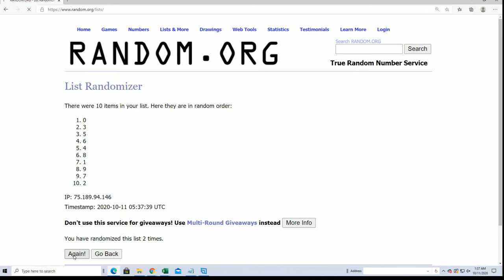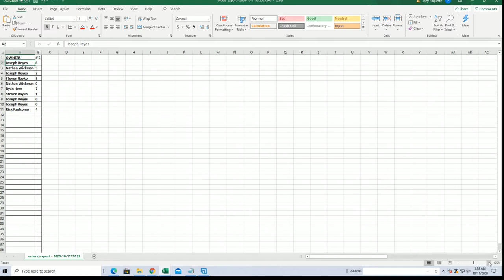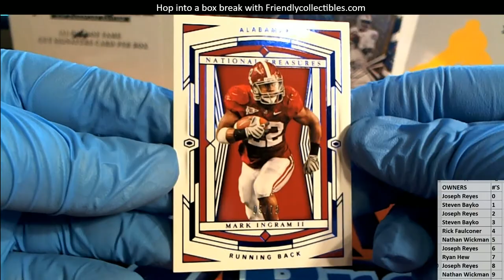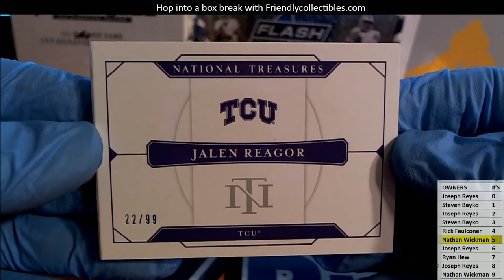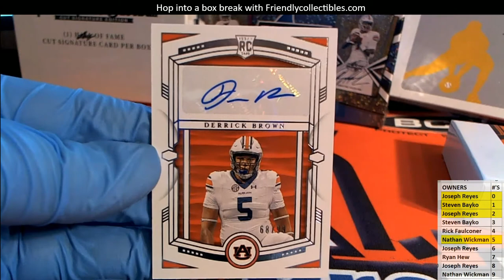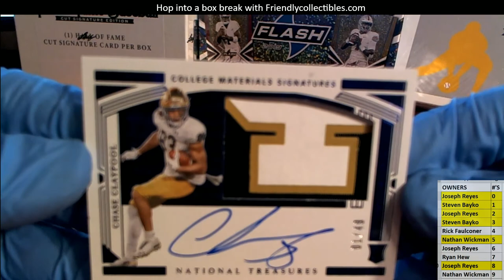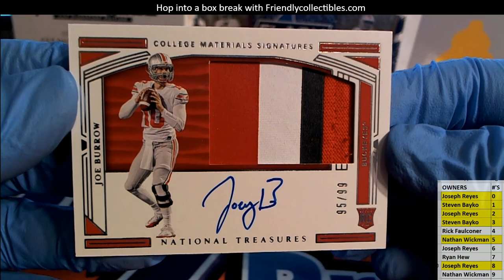2020 Panini National Treasures College Football Hobby Box ID NTCOLFBSB0104